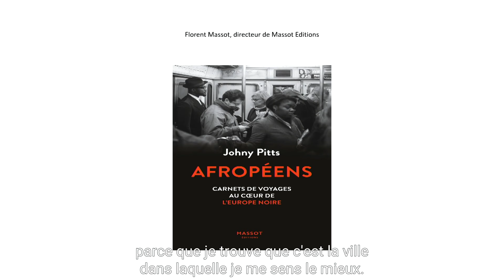Mot de l’éditeur (Florent Massot) – Prix Européen de l’Essai – Johny Pitts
2 juin 2021: la Fondation Charles Veillon remet le Prix Européen de l’Essai à Johny Pitts. Cérémonie de remise du prix au Lausanne Palace, Lausanne.
Mot de l’éditeur: Florent Massot, éditeur, Paris.